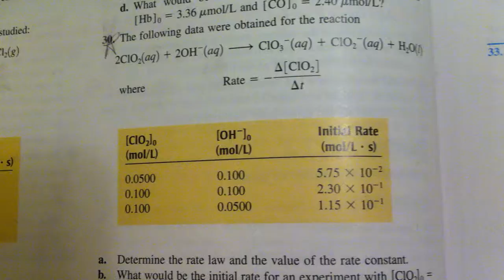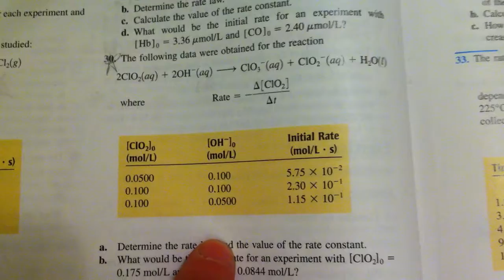Table Logic- Different Exponent (Z.12.30)